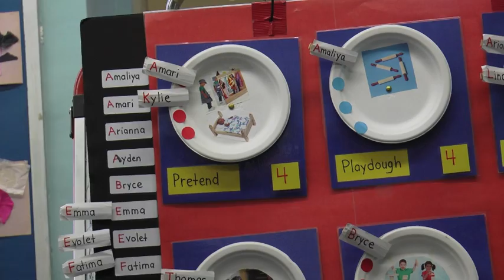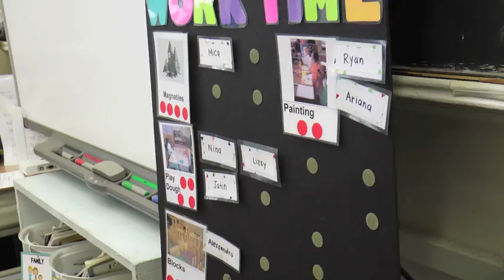The Work of Play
Our latest film for the NYC Department of Education's Showcase Schools Program.